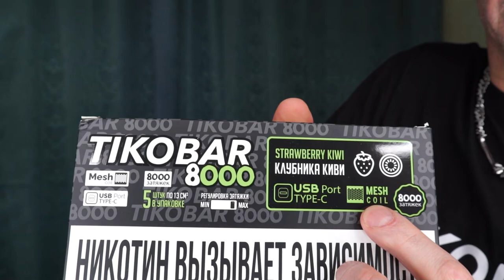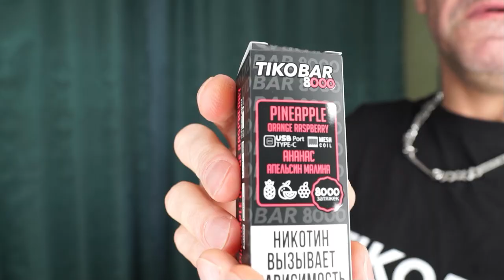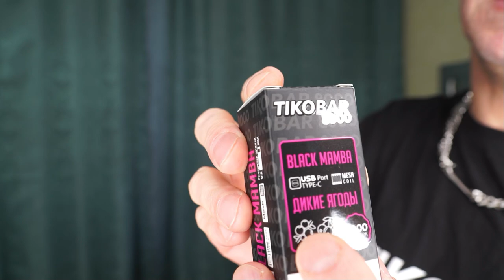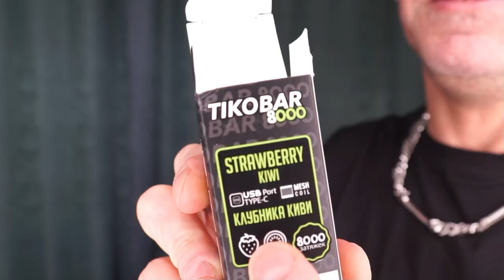ОДНОРАЗКИ КОТОРЫЕ НЕ КОНЧАЮТСЯ! TIKOBAR 8000